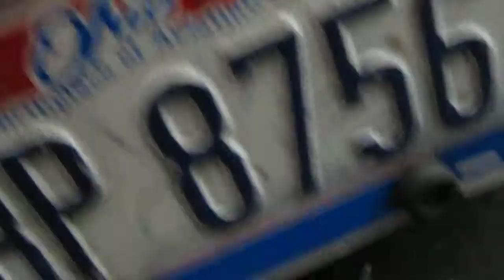Chevrolet HHR "Walkaround the rented car engine bay area" 2010 Part 4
Filming of my cousins rented Chevrolet HHR engine bay area.